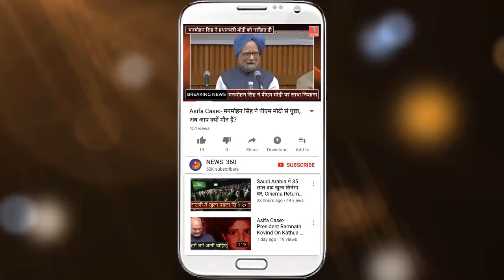SP, BSP का है Congress से अंदुरुनी टेक्निकल गठबंधन...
SP, BSP Alliance Has Secret Deal With Congress In UP.